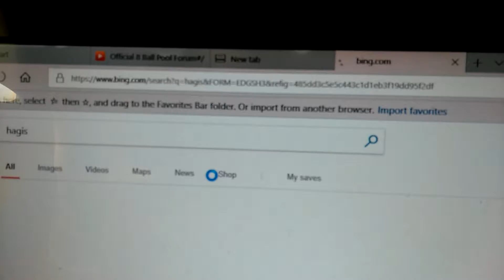Totally Freaked Me Out....😯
This is an absolutely insane example of Synchronity happening in life. l was completely blown away. had to record it for sure.